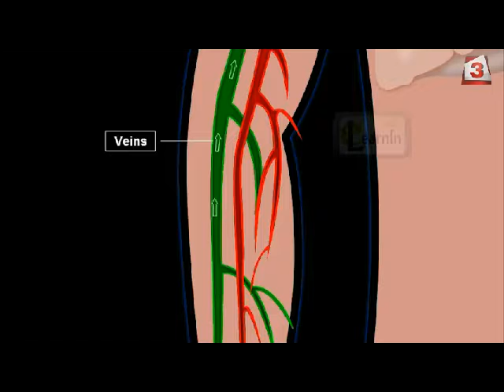Безплатни прегледи за пациенти с високо кръвно налягане